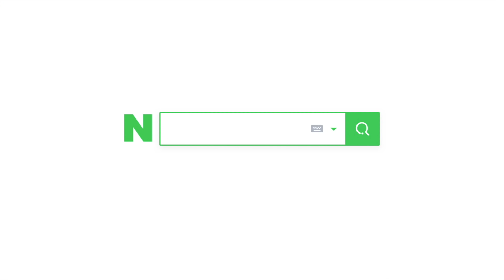키친타올 매직쇼! 신기한 그림놀이 엄마표 집콕놀이 [유라]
집에서 쉽게 따라해 볼 수 있는 신기한 그림놀이!
키친타올을 물에 넣으면 마법처럼 그림이 살아나요^^